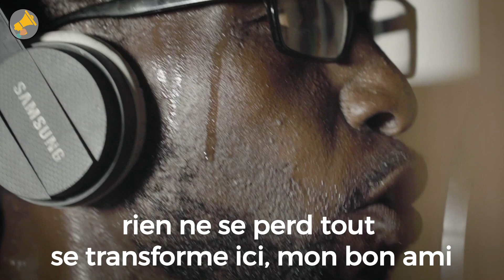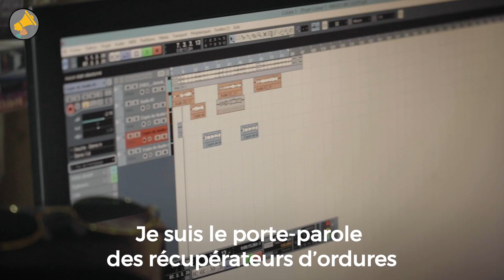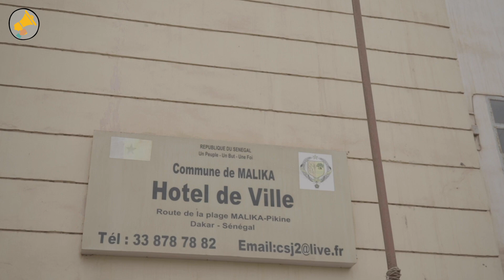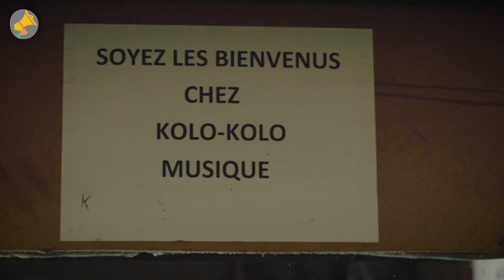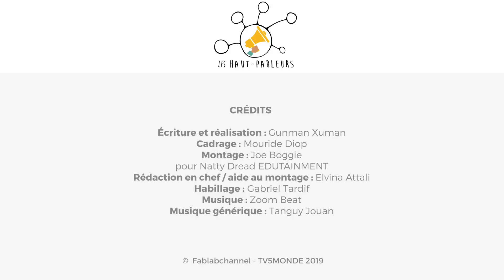Rappeur, écolo et élu, c'est Malcolm le Boudiouman - "Les Rebelles du Micro" EP1 - Xuman au Sénégal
EP#1 MALCOLM : Le boudiouman

Dans ce premier épisode de la série musicale "Les rebelles du micro" Xuman nous emmène à la rencontre de Malcolm, qui a plusieurs casquettes : rappeur, boudiouman (recycleur d'ordures) et...conseiller municipal ! 👏🏽🎧

🎙Si vous aimez les rappeurs à forte personnalité et à la plume acérée, cette série est faite pour vous ! Xuman réalise le portrait sensible d’artistes sénégalais qui utilisent le rap comme une arme, pour braver les difficultés de la vie et pour porter des engagement Mina la voilée défend sa place dans le rap, Abdel G prévient la délinquance des jeunes de son quartier, Malcolm se bat pour la reconnaissance des boudiouman (recycleurs d’ordures) et le groupe 5KRO pour celle des handicapés.🎙

Crédits :
Écriture et réalisation : Gunman Xuman
Cadrage : Mouride Diop
Montage : Joe Boggie
pour Natty Dread EDUTAINMENT
Rédaction en chef / aide au montage : Elvina Attali
Habillage : Gabriel Tardif

TITRES
"Boujoucratie"
Auteur : Mamadou Fall dit "MALCOM"
Musique de : Brill Fight 4
Instru HIP HOP :
Les Tontons Kazaam & NeirDa - Free Hip-Hop Beats
NeirDa Prod - Fiolie (93 BPM) FREE BEAT (Rap Instrumental)

avec la participation du CNC Talent